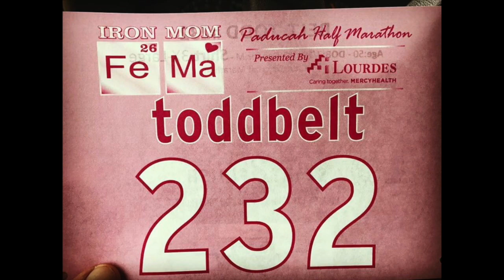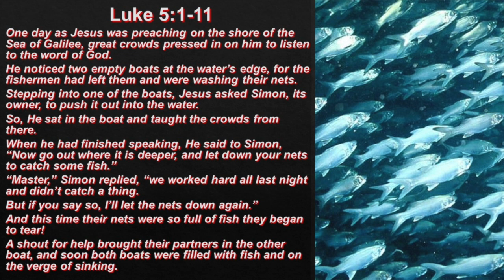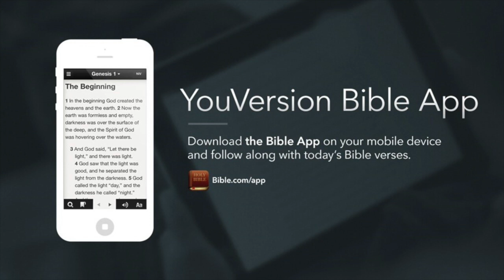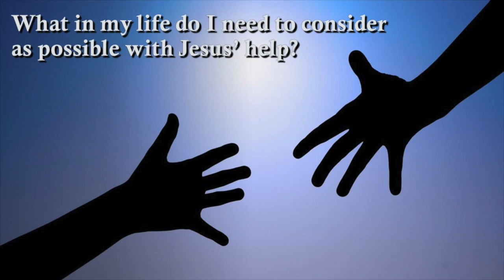No Bummer Summer-Week 3